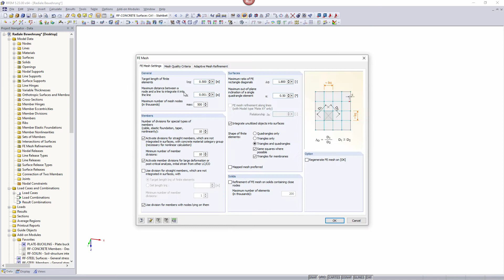[EN] [FR] FAQ 000628 | Nous voulons renforcer radialement ou tangentiellement une dalle de planch...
Question :
Nous voulons renforcer radialement ou tangentiellement une dalle de plancher d'une cuve ronde.

Existe-t-il un moyen de calculer non pas une armature orthogonale, mais une armature radiale ou tangentielle ?

Réponse :
Pour afficher les résultats sous forme d'armatures radiales, il est nécessaire d'orienter les axes des éléments EF. Pour ce faire, il suffit d'orienter le système d'axes de la surface vers un point (le centre du cercle dans ce cas).

Pour ce faire, double-cliquez sur la surface à modifier et accédez à l'onglet « Axes ». Il existe différentes possibilités pour orienter les axes.

Sélectionnez « Axe x direct au point » et utilisez la fonction de sélection graphique pour sélectionner le centre de la zone circulaire. Après avoir recalculé les résultats dans RF-CONCRETE Surfaces, les armatures sont affichées radialement et tangentiellement.